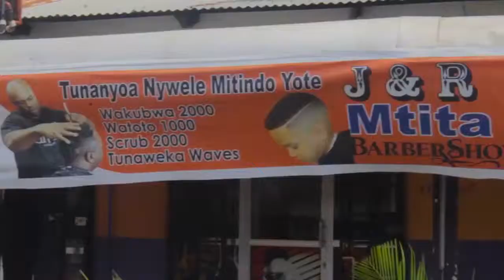“WAPINZANI MNAUJUA UTAWALA BORA MAALIM SEIF ANAANGALIA TUMBO LAKE” MBUNGE MWILIMA